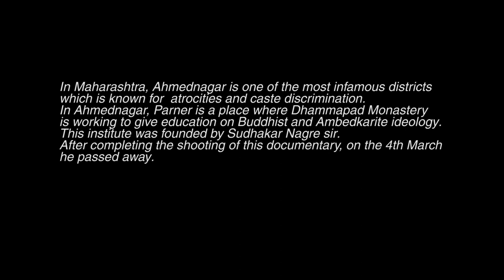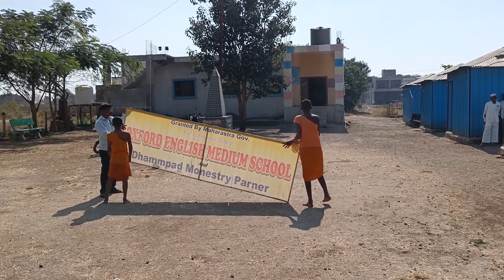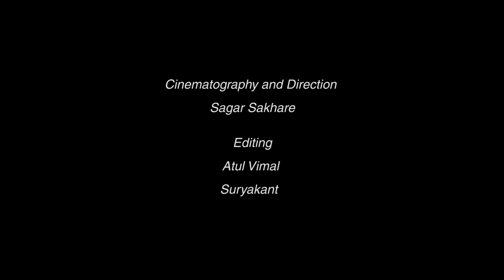Dhammapad Monastery I Cinematography & Direction- Sagar Babasaheb Sakhare I Editor - Atul Vimal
Cinematography and Direction
Sagar Sakhare

Editing
Atul Vimal
Suryakant Patre

Poster Design
Hossein Sabzian

Subtitles
Mayur Kamble

Special Thanks
Somnath Waghmare
Sanjay Salve
Sunil Dive
Anil Salve